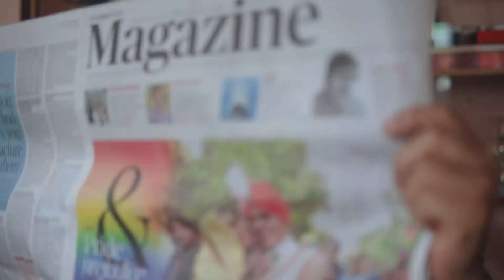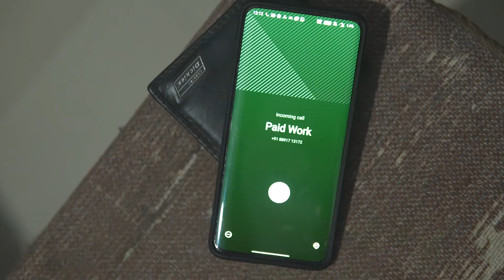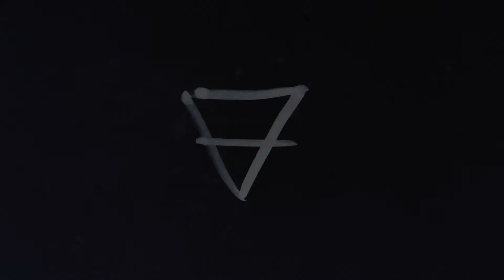SET MASALA | Freelance Cinematographer | Fun Short